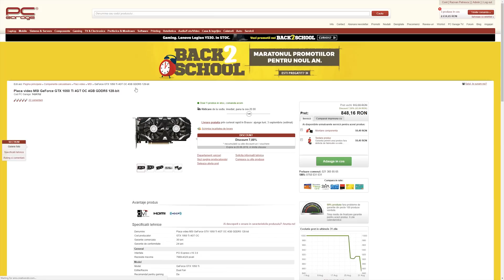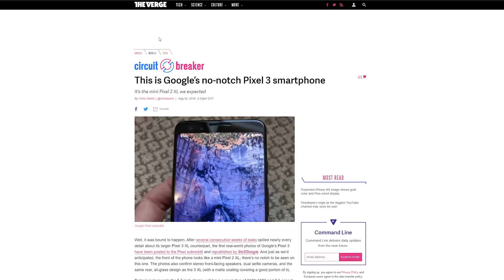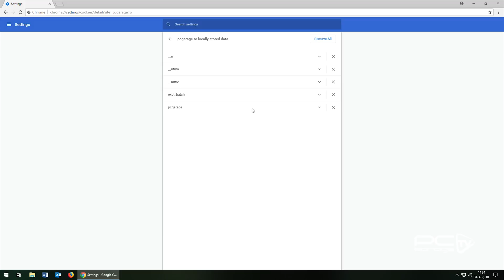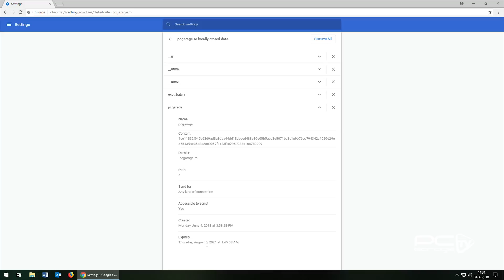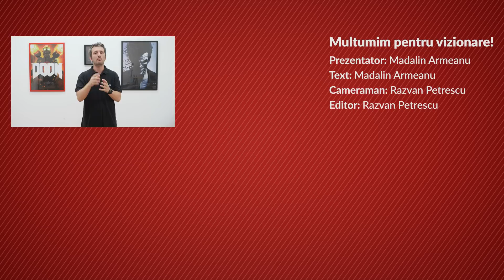Pe-ntelesul tuturor - Ce sunt "Cookies"?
Dupa ce in urma cu doua saptamani am vorbit despre ce este firewall si cum ne protejeaza de eventualele atacuri de pe internet, astazi vom vorbi despre prajiturele: ce sunt ele si care este rolul lor pe World Wide Web.